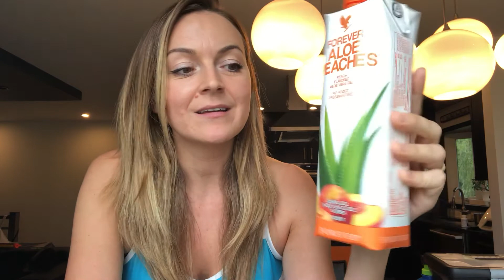Wzmacniamy odpornosc u dzieci z Forever Living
Niezawodny zestaw Forever Living aby wzmocnić odpornosc u dzieci. Mleczko pszczele( Royal Jelly), Absorbent C( witamina C) oraz Aloes Peach( aloes do picia). Produkty znajdziesz